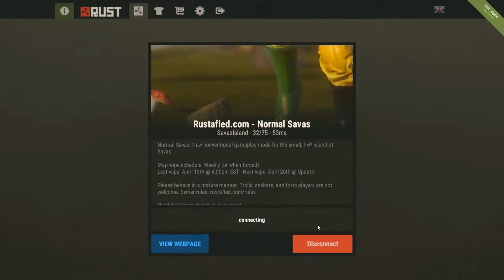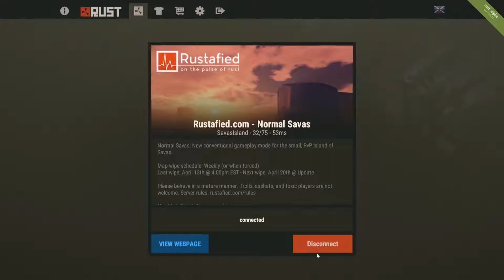Rust | Yaff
I run around in the world of Rust like an idiot.